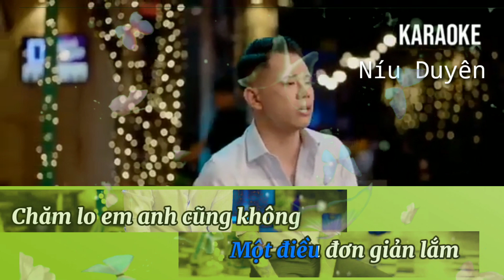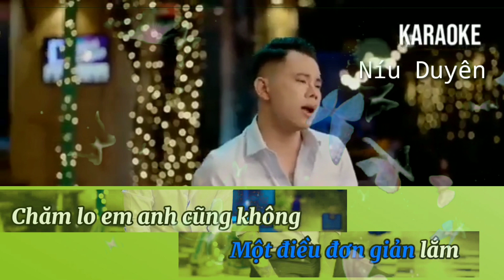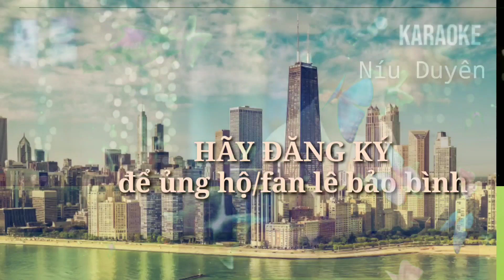Níu duyên karaoke-Lê Bảo Bình | Bản chuẩn,,,,,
karaoke niu duyen le bao binh ton nam